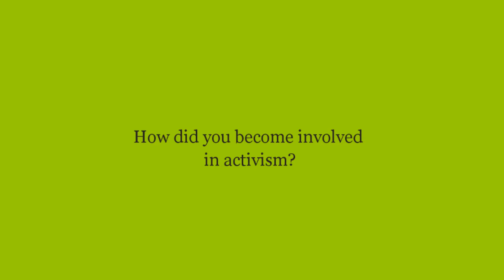ILGA meets... Tuisina Ymania Brown, activist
"I want to do my bit to remove ignorance and the anti-LGBTI, anti-fa'afafine sentiment within my community." Read our interview with the technical advisor of the Samoa Fa’afafine Association, member of ILGA's executive board